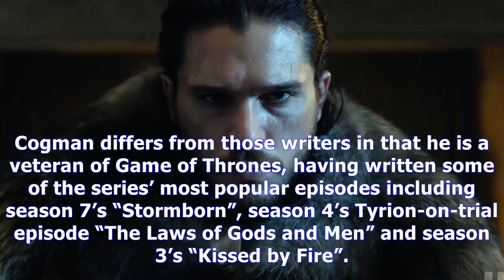MTV News - Another game of thrones spinoff in the works